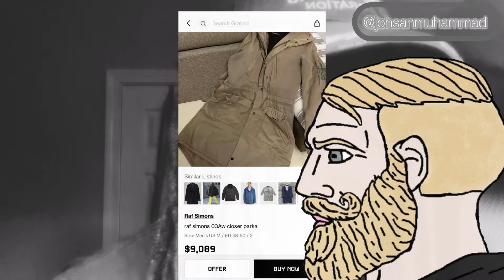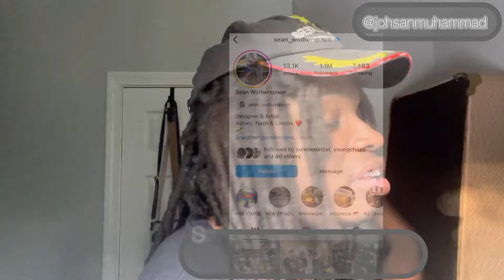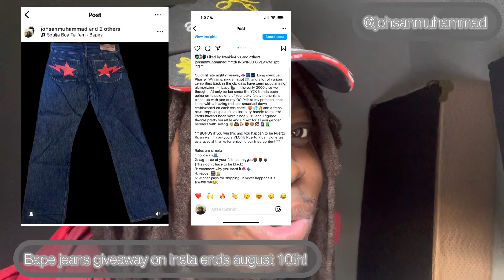The DARKSIDE of consignment shops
In a 2 part series johsan goes on an unscripted rant about the terrible benefits of reselling to consignment shops, would you fold under licking the sweat off sean wotherspoons neck beard for a chance to get extra store credit to accompany your supreme beanie and shameful we-just-finessed-you fist bump? 😅

// I N S T A G R A M :    / johsanmuhammad

// T W I T CH :   / aminopalace   👾

Shot and edited all on iPhone using strange foreign tacky editing apps and instagram! 😟